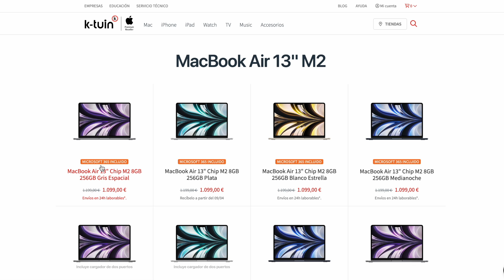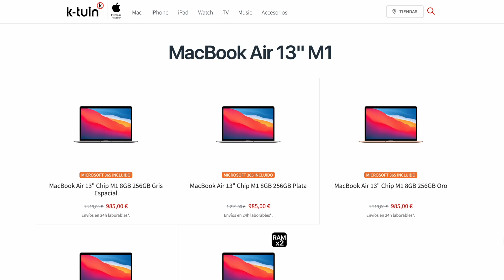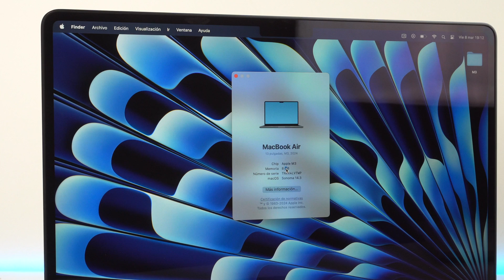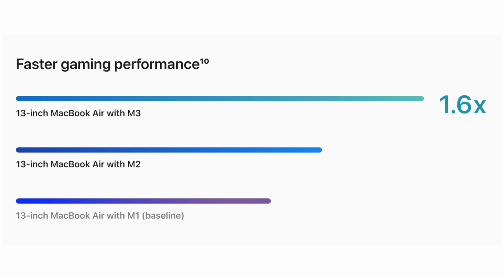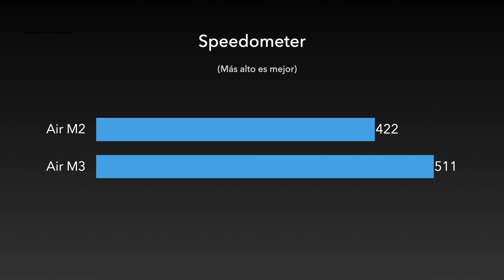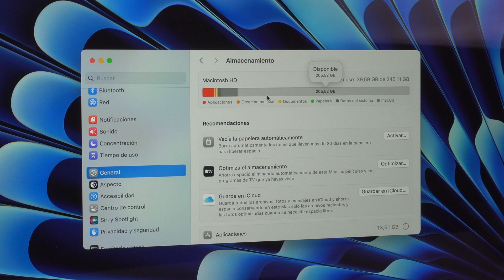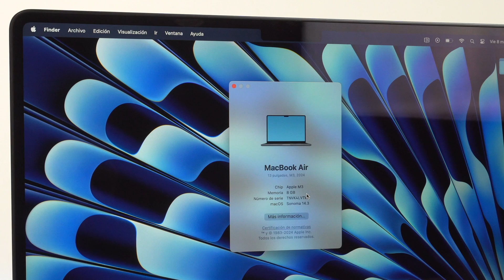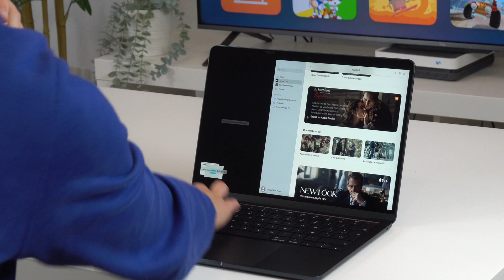MacBook Air M3 review ¿Mucho mejor que la M2? 🔥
Review del MacBook Air M3 en español, con todos los detalles y la comparo vs MacBook Air M2 con diferentes test de rendimiento y de comparativa. Analizo los cambios que existen en diseño, cámara, monitores, pantalla y demás aspectos. Espero que os guste.

🎬 LÍNEA DE TIEMPO:

00:00 - MacBook Air M3 review
00:34 - ¿Donde comprar MacBook Air?
01:18 - Diseño y pantalla ¿Cambia algo?
02:30 - Primer cambio
02:51 - Rendimiento Air Chip M3 vs M2
04:51 - Juego
05:34 - Monitores
06:10 - Micrófono con diferentes cambios
06:30 - ¿8GB y 256GB es suficiente?
07:33 ¿Vale la pena el M2 o M3?